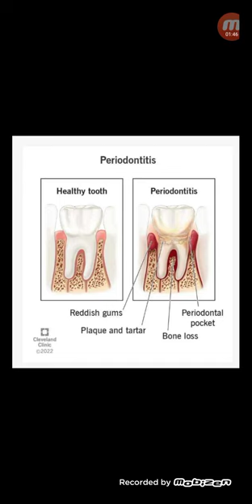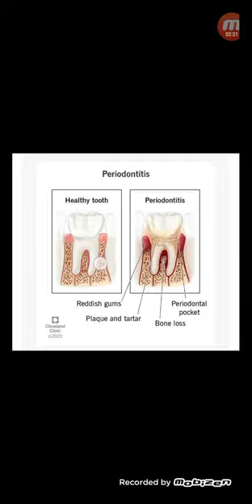দাঁত নড়ে যায় কখন ও কেন,শক্ত করার উপায়...